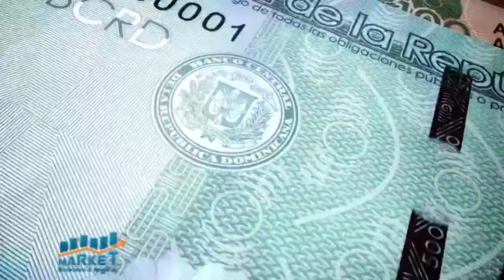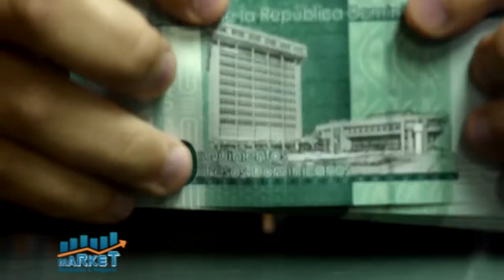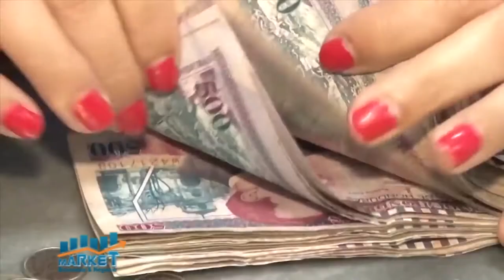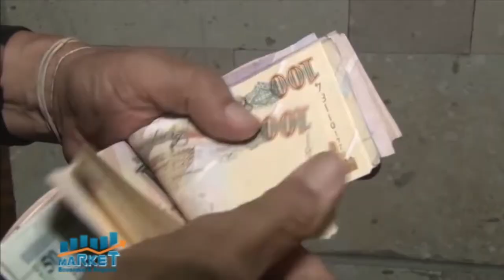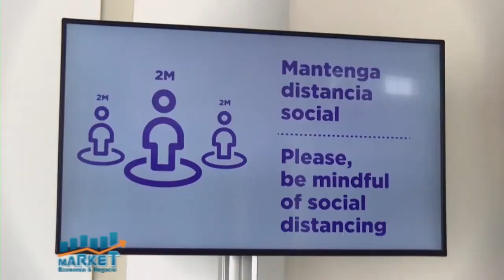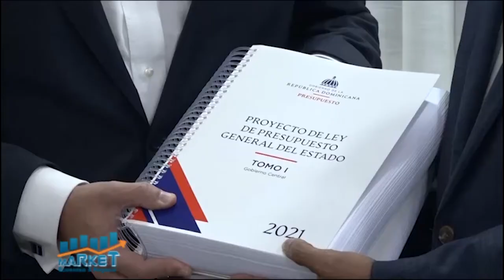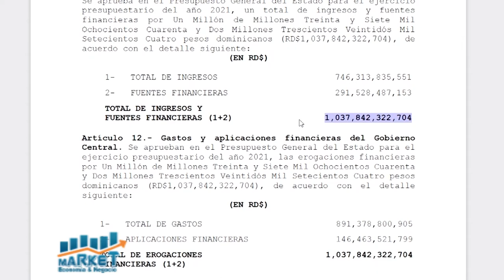MARKET EYN B 1 31 12 20